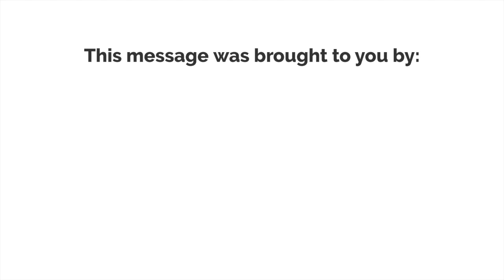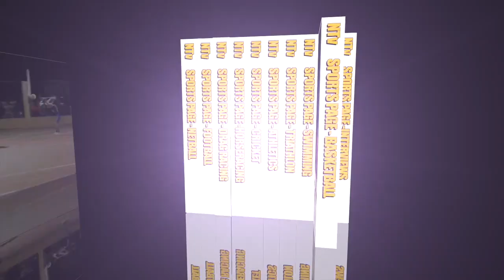Sports Page May 12, 2023